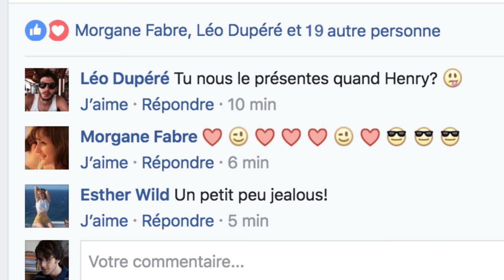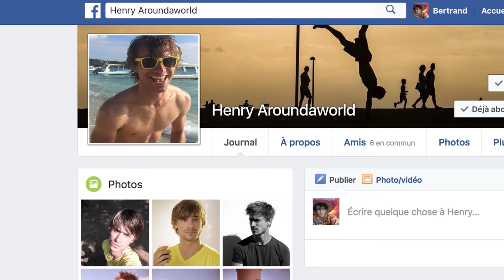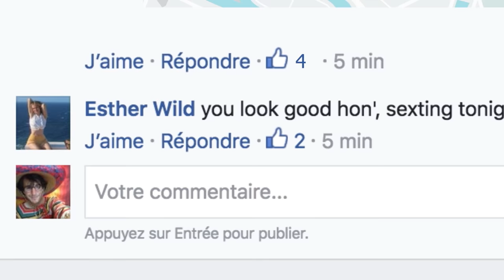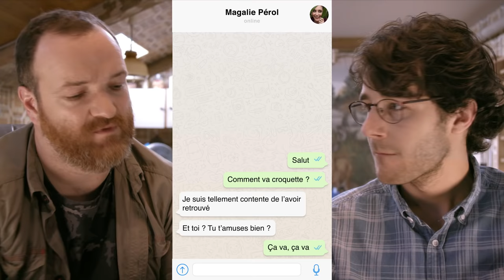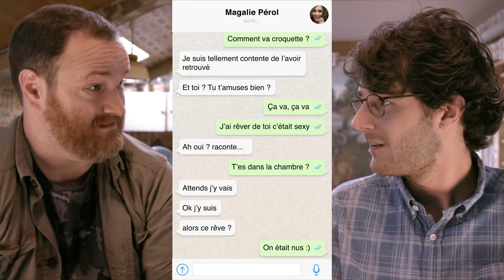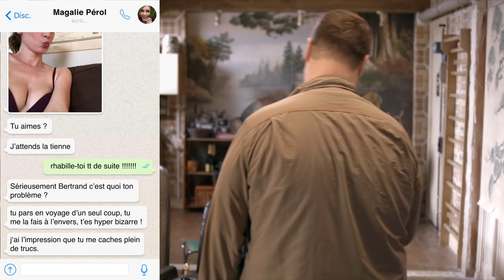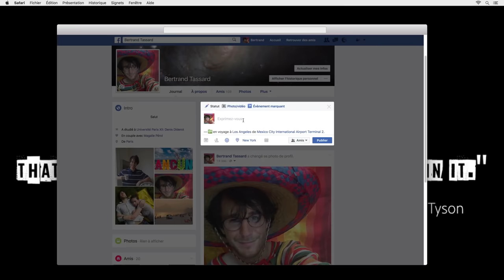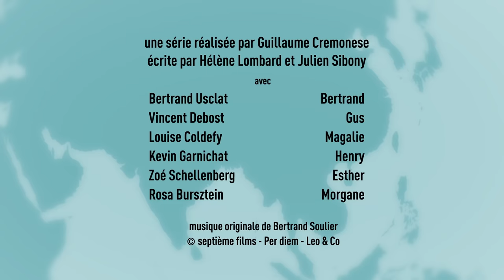IRQB ? (5/10) - Qui connait le ciel et la Terre volera de victoire en victoire Séries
Ayant écrémé toutes les tactiques de reconquête, photos de profil inclues, Bertrand s’essaie à l’art délicat du sexting, l’envoi de textos sexys. Armé de son imagination la plus plate et d’une messagerie des plus instantanées, il espère faire monter la température chez Magali et cueillir ses réactions sur la webcam. Mais un blizzard inattendu s’invite.

Il revient quand Bertrand (IRQB), une web-série en dix épisodes où Bertrand tente de reconquérir sa belle avec l'aide de sa meilleure amie et de sa pire ennemie : la technologie.

Scénario : Hélène Lombard et Julien Sibony
Série développée par Once Upon
D'après une idée originale de : Camille Duvelleroy, Méline Engerbeau et Hélène Lombard
Réalisation : Guillaume Cremonese
Production : septième films, LM Productions et ARTE France
Acteurs : Bertrand Usclat, Vincent Debost, Louise Coldefy, Kevin Garnichat, Zoé Schellenberg et Rosa Bursztein
Musique originale : Bertrand Soulier (c) septième films - Per Diem - Leo & Co